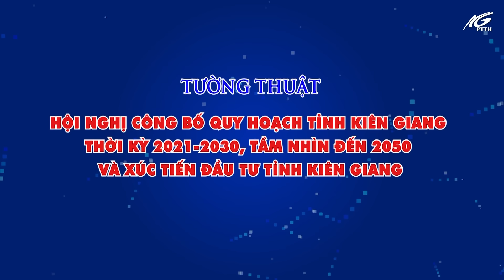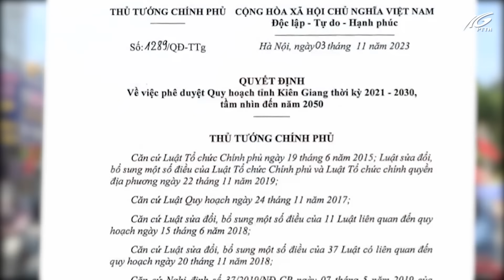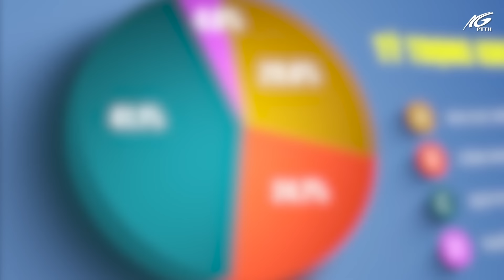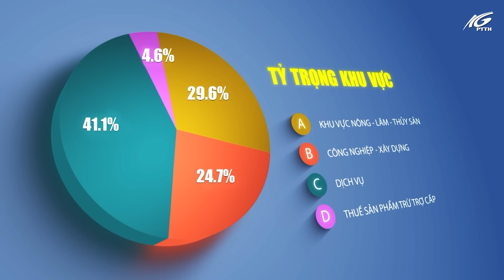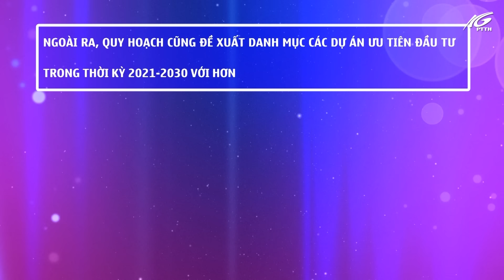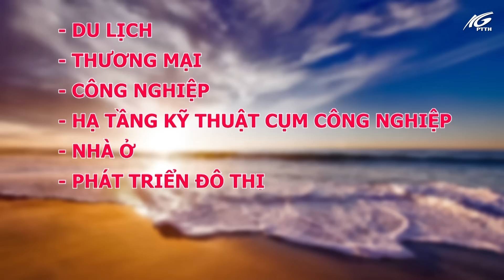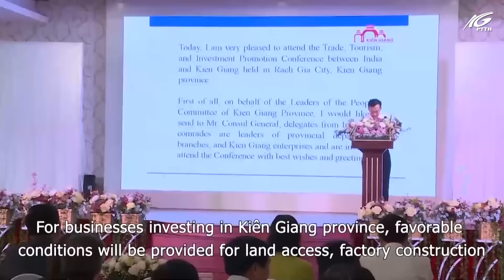Tường thuật: Hội nghị công bố quy hoạch tỉnh Kiên Giang thời kỳ 2021 – 2030, tầm nhìn đến 2050